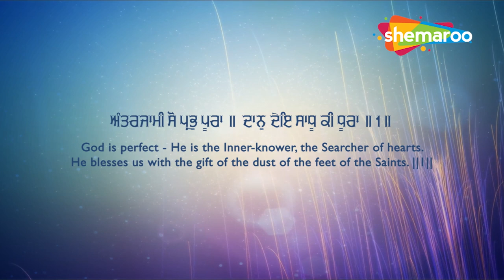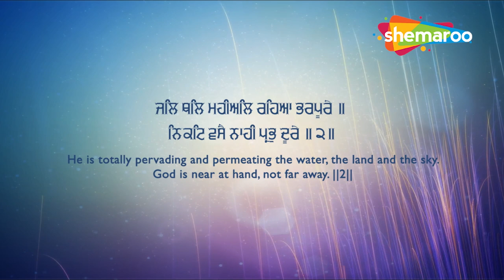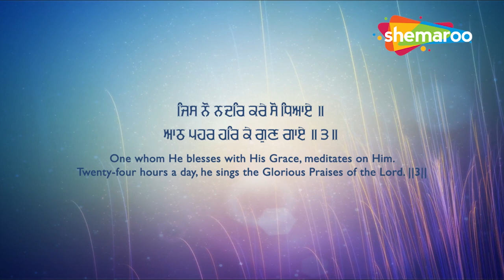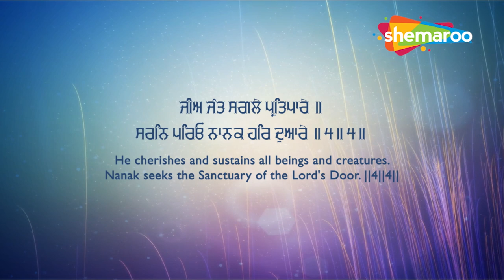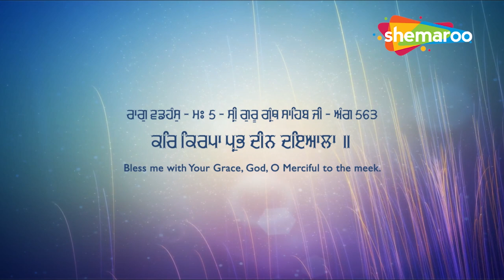ਅੱਜ ਮੰਗਲਵਾਰ ਦੇ ਦਿਨ ਸਭ ਤੋਂ ਪਹਿਲਾਂ ਇਹ ਬਾਣੀ ਸੁਣੋ ਹਰ ਅਰਦਾਸ ਪੂਰੀ ਹੋਵੇਗੀ - Kar Kirpa Prabh - New Shabad